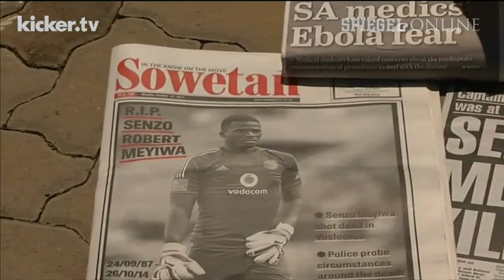Südafrikas Fußball trauert Nationaltorwart Meyiwa erschossen